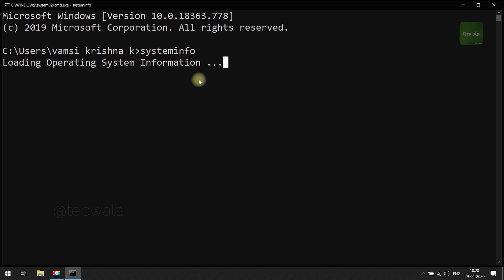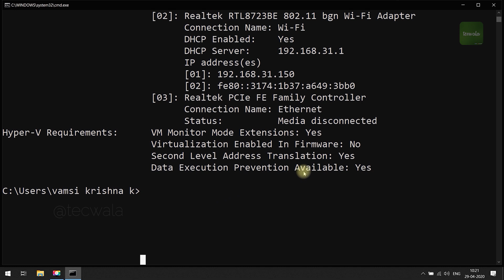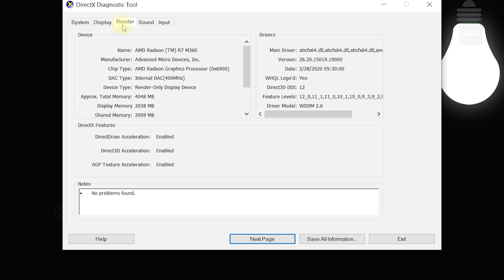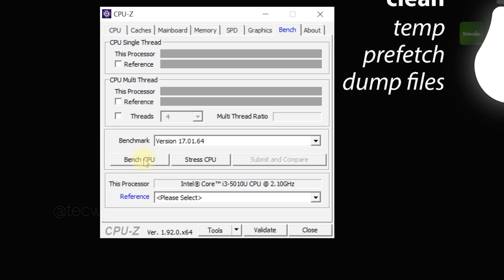3 ways to view your system(pc) hardware information || Tecwala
hello people.
i'm back with a new video to explain how to view your system(pc) information.

if u don't like this video, just tap on dislike button above.